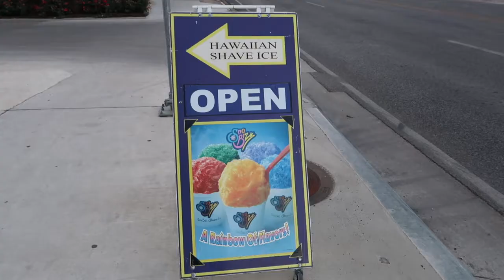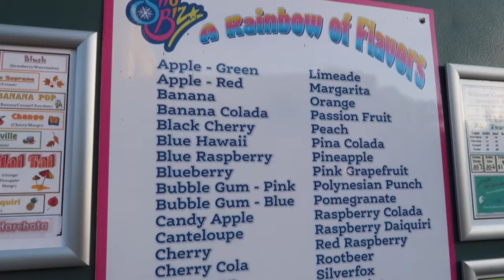Weekend in Boerne, TX | Vlog 11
Y'all will get to see a full Boerne vlog soon. I hope y'all are as excited for the next few vlogs as I am. I'm enjoying my last weeks here in Texas.